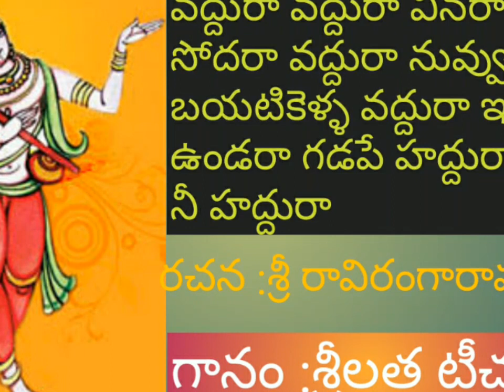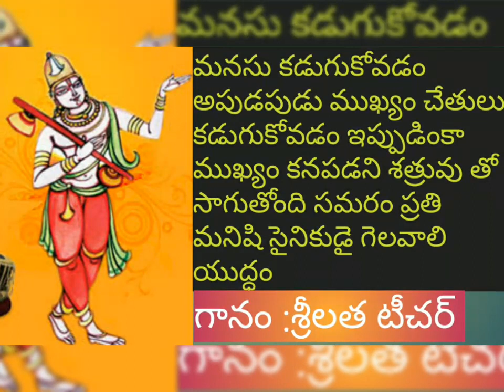కరోనా పేరడీ of అన్నమయ్య కీర్తన, tandanana ahi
రచన :శ్రీ రావి రంగారావు గానం :శ్రీలత